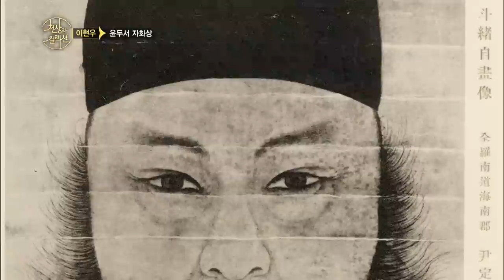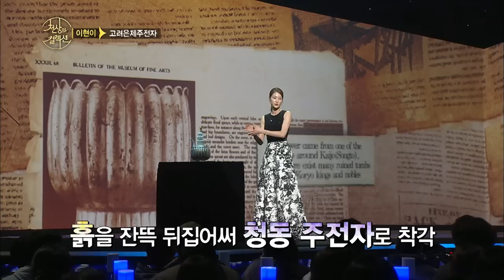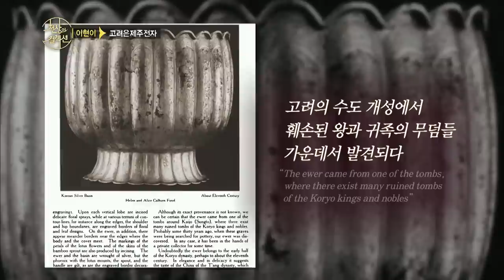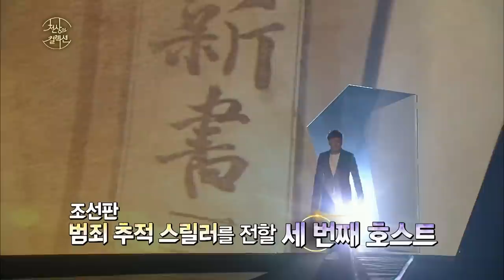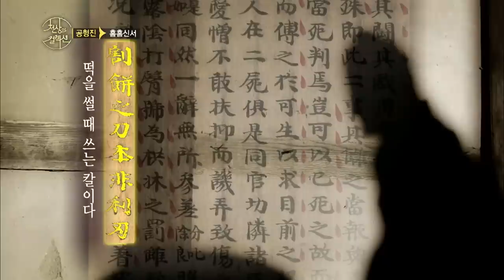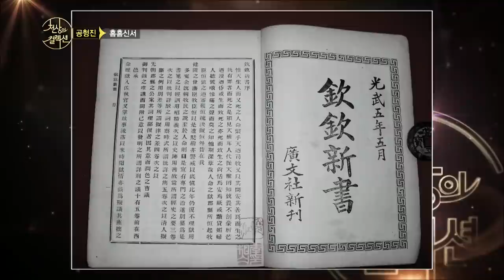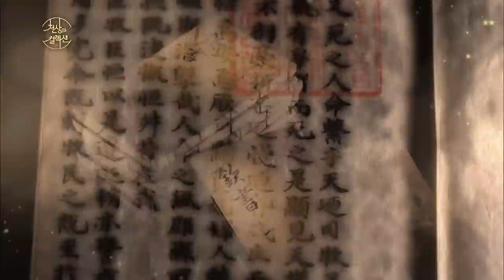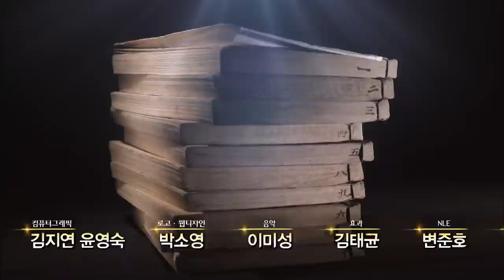KBS 천상의 컬렉션 2회 / KBS 20170402 방송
천년의 예술! 대한민국을 매혹시킬 단 하나의 보물, 천상의 컬렉션!
모두의 마음을 사로잡을 세상에 없단 문화재 배틀쇼가 시작된다.
오늘 천상의 컬렉션에는 매력적인 세 명의 호스트가 등장하며 이들은 자신이 선택한 ‘최고의 보물’에 담긴 이야기를 흥미롭게 전해준다.

◼︎ [가수 이현우] 윤두서 자화상
[윤두서 자화상]은 얼굴만 그려져 있어 미완성작이라는 추측을 낳기도 했다.
실제로 1930년대 찍힌 그림에서는 몸 부분의 스케치가 남아있어 미완성작이라는 주장에 힘이 실리기도 했다고 하는데. 과연 [윤두서 자화상]은 윤두서가 차마 완성시키지 못한 그림일까. 아니면 조선 최초로 시도된 새로운 화풍의 그림일까?

◼︎ [모델 이현이] 고려 은제주전자
‘고려 은제금도금주전자’는 대나무 문양의 몸체 위로 화려하게 핀 연꽃과 맨 윗부분을 장식한 금방이라도 날아오를 듯한 자태의 봉황 등으로 꾸며진 주전자로, 손으로 일일이 두드려 펴서 만들어낸 보물이라고 한다. 이제까지의 소박하고 검소한 우리 보물과는 다른 모습을 하고 있어, ‘진짜 고려에서 만들어진 것이 맞냐’는 의문을 자아내기도 했다

◼︎ [배우 공형진] 정약용의 흠흠신서
‘흠흠신서’는 우리나라 최초의 살인사건 실무지침서이자 율법 연구서로, 조선시대 일어난 살인사건의 사례를 기록하고, 과학 수사방법을 제시한 책이다.
다산 정약용은 누명을 쓰고 억울한 옥살이를 해야 했던 하층민들을 보고 백성을 생각하는 마음에서 이 책을 집필했다고 알려져 있다. 책 제목인 흠흠신서의 뜻은 ‘신중하고 또 신중하라’는 뜻이다. 책 제목에서부터 억울한 백성을 만들지 말라는 다산의 가르침이 녹아있는 것이다.

천상의 컬렉션 정규 2회 (2017.4.2.방송)